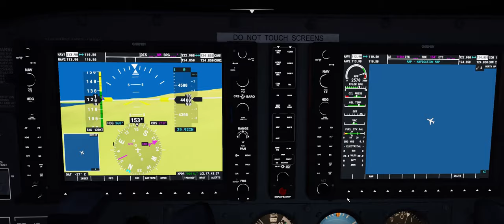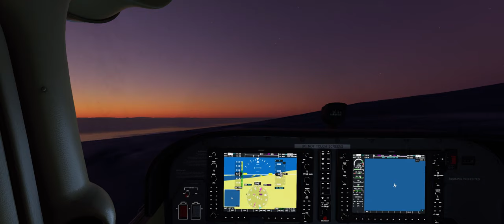MSFS 2020 - South pole in a 172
LOD issues here and there, Bing satellites probably do less passes over the south pole.